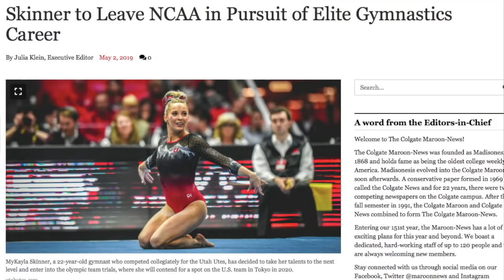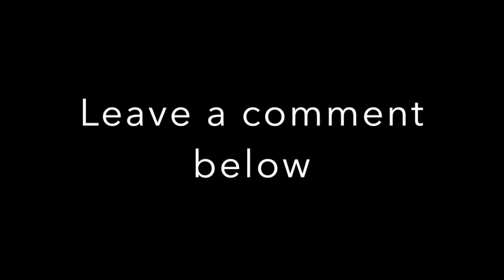Intro to my channel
I am a former NCAA athlete and have deferred my senior year to come back to elite gymnastics and try for a spot on the 2020 Olympic Team. This channel will document my journey and give you all insight into the life of someone preparing for the Olympics!